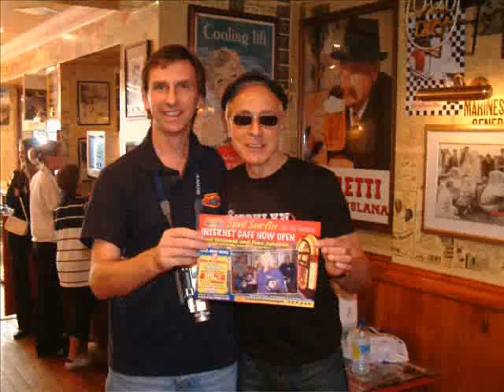northern soul bits 007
a bit of northern soul 007